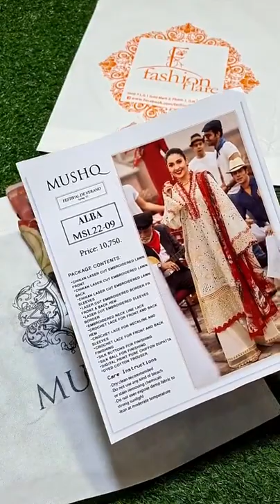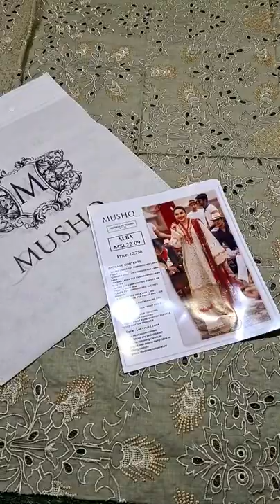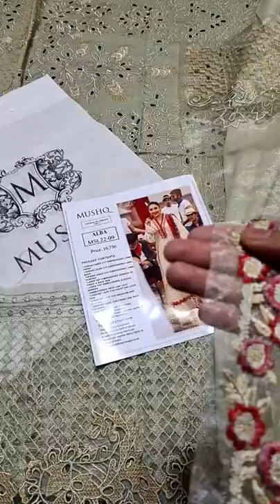𝗠𝘂𝘀𝗵𝗾 𝗔𝗟𝗕𝗔 𝟬𝟲𝟱𝟭𝟬 𝗟𝗮𝘄𝗻 - 𝗡𝗲𝘄 𝗔𝗿𝗿𝗶𝘃𝗮𝗹 , 𝗖𝗼𝗺𝗶𝗻𝗴 𝘀𝗼𝗼𝗻 𝗮𝘁 𝗙𝗮𝘀𝗵𝗶𝗼𝗻 𝗙𝗹𝗮𝗿𝗲 𝗥𝗲𝘁𝗮𝗶𝗹 𝗢𝘂𝘁𝗹𝗲𝘁 & 𝗢𝗻𝗹𝗶𝗻𝗲 𝗦𝘁𝗼𝗿𝗲 😍